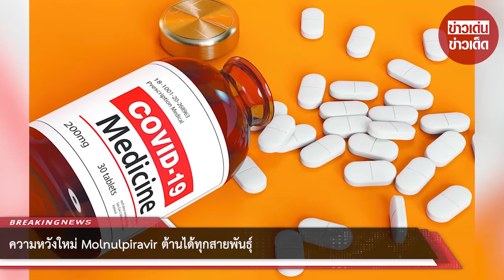ความหวังใหม่ Molnulpiravir ต้านได้ทุกสายพันธุ์